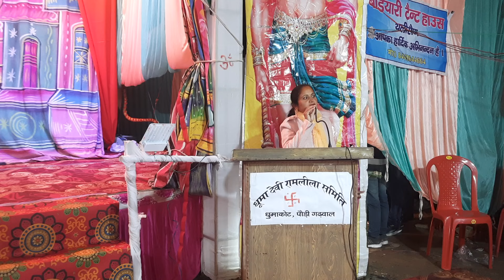Dhumakot Ramleela 2024 || Parts-1st || देखिए शानदार रामलीला Episode || Dhumakot Uttarakhand